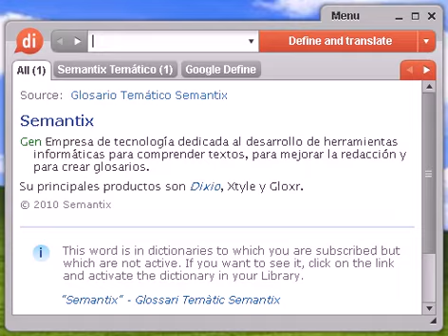Definición de prolongamiento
prolongamiento, diccionario, define, definir, significado, español, castellano, Dixio, prolongamientos